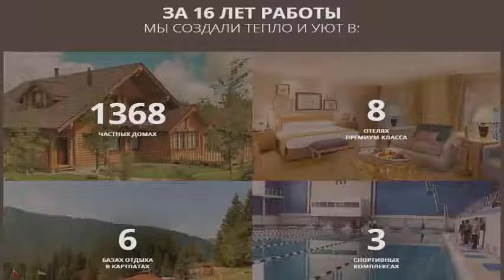Сервисный центр газовых котлов BERETTA Беретта Украина Львов область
Форма обратной связи:
Сервисный центр и запчасти для газовых котлов BERETTA Беретта Украина область BERETTA Беретта
Техника "BERETTA" является синонимом высочайшего качества. И это должно оставаться неизменным в будущем. Продажа наших продуктов, а также монтаж и ремонт осуществляется исключительно через специализированные фирмы. Сотрудники этих фирм (Беретта)всесторонне проинформируют Вас, дадут полезные советы при выборе техники, рассчитают оптимальную стоимость последующей модернизацией Вашей системы. Эти люди проходят регулярное обучение в нашей Академии, возобновляют свои знания, знакомятся с нашими новейшими разработками BERETTA. Благодаря этому партнерству Вы всегда можете рассчитывать на лучшее обслуживание и надежный сервис отопительной техники BERETTA.
Авторизированный сервисный партнер в Вашем городе!
Авторизованные сервисные партнеры - это фирмы и частные предприниматели, которые бесплатно для конечного потребителя выполняют работы по первичному ввода в эксплуатацию и гарантийные ремонты, а также продлевают срок гарантии путем проведения платного технического сервиса и обслуживают бытовое оборудование (котлы BERETTA) после истечения срока гарантии.
6553